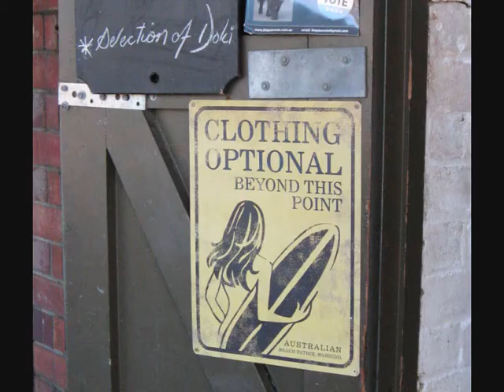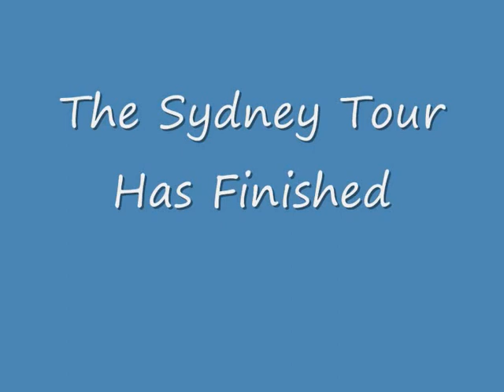Movie Maker Publish01